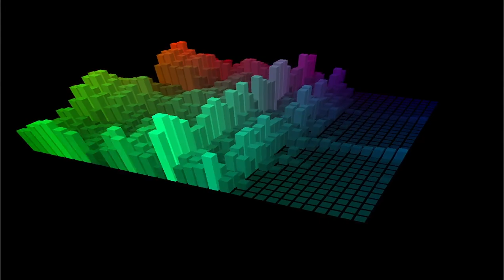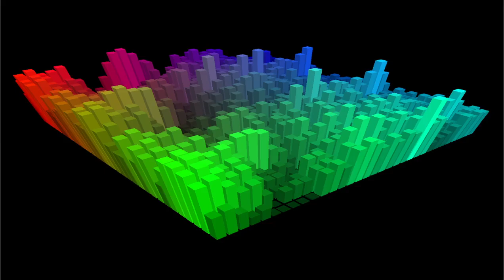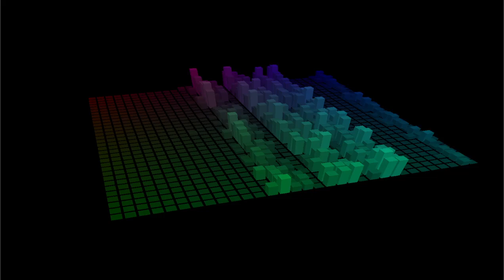Fall Out (Dong Edit) - X-Dream - Irritant